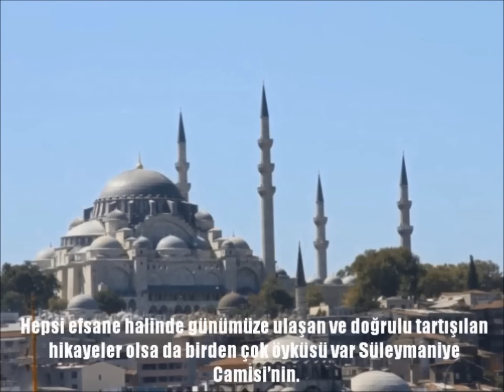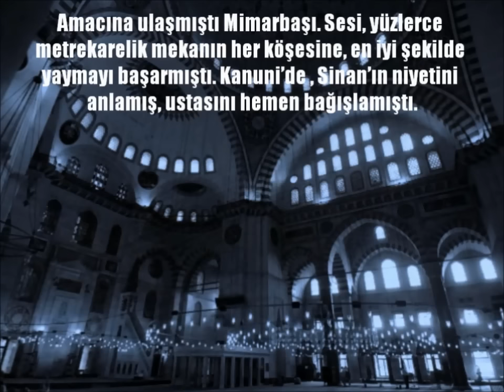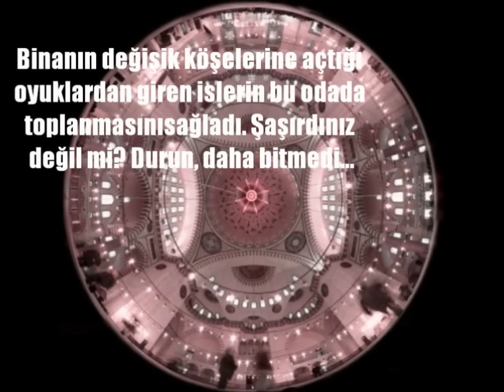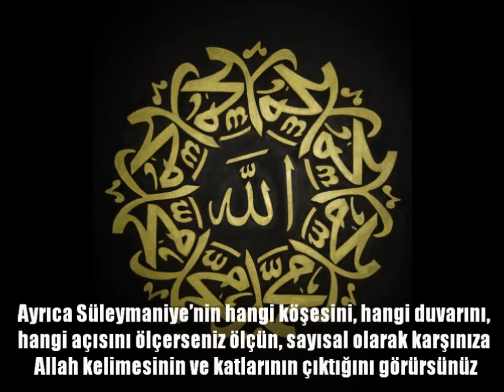MİMAR SİNAN'IN AKIL ALMAZ SIRRI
Mimar Sinan'ın akıl almaz sırrı
Osmanlı mimarisinin en önemli örneklerinden biri olan Süleymaniye Camisi’nin ihtişamı kadar bilinmeyen hikâyeleri de büyülüyor…
Yapımından günümüze dek İstanbul’da yüzü aşkın deprem gerçekleşmesine karşın, duvarlarında en ufak bir çatlak oluşmayan caminin bilinmeyen yapılış hikayesini sizlere sunuyoruz.
Hepsi efsane halinde günümüze ulaşan ve doğrulu tartışılan hikayeler olsa da birden çok öyküsü var Süleymaniye Camisi’nin.
Kanuni Sultan Süleyman tarafından imparatorluğun gücünü ve görkemini göstermek adına inşa ettirildi.
Camii ve külliyesi 7 senede bitirildi. Ancak 7 yıllık bu uzun süre Kanuni’nin canını sıkmıştı. Sinan’ın yapıyı neden bir türlü açmadığını anlamamıştı. O sırada her taraftan da dedikodular yağmaya başladı Sultan’a.
Kanuni durumu kendi gözleriyle görmek için bir ikindi vakti Süleymaniye’ye gitti. Muhteşem yapının içine girdiğinde Sinan tam da söylendiği gibi caminin ortasında oturmuş nargilesini tüttürmekteydi.
Sultan gözlerine inanamadı. Tok sesiyle ve bütün haşmetiyle ’’ Bu ne iştir Mimarbaşı?’’ diye haykırdı. Oysa Mimar Sinan’ın içtiği nargilede tömbeki yoktu. İçtiği sadece suydu.
Usta Mimar, nargilenin fokurtularını dinleyerek caminin akustiğini ölçmeye çalışıyordu. Mihraptaki imamın sesini, aynı oranda bütün camiye nasıl ulaştıracağını hesaplıyordu.
Bunun için Anadolu’nun değişik köşelerinden 65 tane dev turşu küpü getirtti. Bu küpleri içleri boş, ağızları dışarıya gelecek şekilde kubbenin eteklerine dizdirdi.
Amacına ulaşmıştı Mimarbaşı. Sesi, yüzlerce metrekarelik mekanın her köşesine, en iyi şekilde yaymayı başarmıştı. Kanuni’de , Sinan’ın niyetini anlamış, ustasını hemen bağışlamıştı.
Mimar Sinan yapının içine bir de hava koridoru inşa etti. Elektriğin henüz bulunmadığı o yıllarda, Süleymaniye 275 dev kandille aydınlatılıyordu.
Sinan, bu kandillerden çıkan is camiye zarar vermesin ve cemaati rahatsız etmesin diye orta kapının üzerine küçük bir odacık yaptırdı.
Binanın değişik köşelerine açtığı oyuklardan giren islerin bu odada toplanmasınısağladı. Şaşırdınız değil mi? Durun, daha bitmedi…
Ve adına da İs Odası denilen bu bölmenin içine özel bir nemlendirme sistemi kurdu Sinan. Odada toplanan islerden, dönemin en kaliteli mürekkebini damıttı.
Süleymaniye’nin duvarlarında gördüğünüz o muhteşem kalem işleri, yazılar, süslemeler, caminin kandillerinden çıkan isten damıtılan o mürekkeple yapıldı.
Bütün bunlar günümüzden 458 yıl öncesinin bilimiyle, teknolojisiyle yapıldı. Son bir şifre daha var. Hani oyuklar var ya isin bir odada toplanmasını sağlayan, hava akımını içeri alan dışarıya çıkıp o iki oyuktan içeriye baktığınızda, birinden caminin içindeki Allah, diğerinden ise Muhammed yazılı dev levhaları görürsünüz.
Ayrıca Süleymaniye’nin hangi köşesini, hangi duvarını, hangi açısını ölçerseniz ölçün, sayısal olarak karşınıza Allah kelimesinin ve katlarının çıktığını görürsünüz